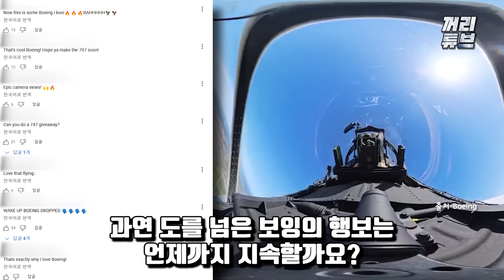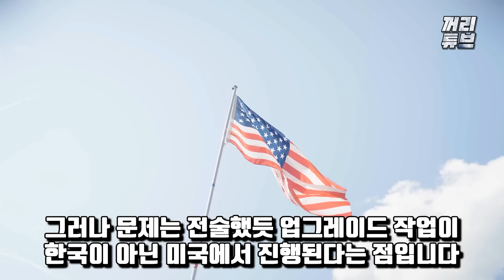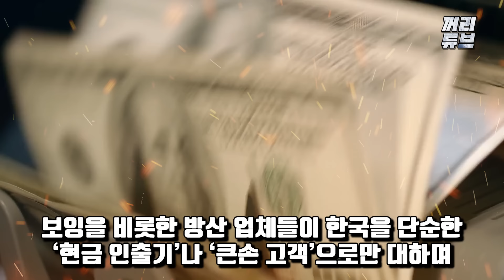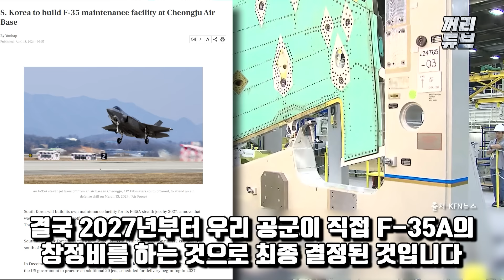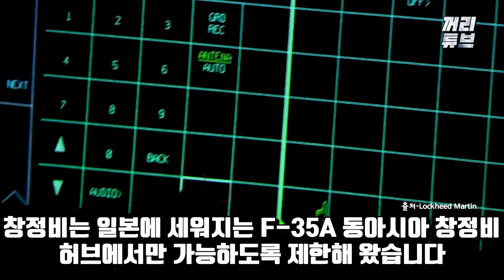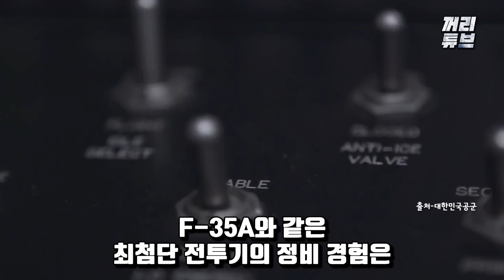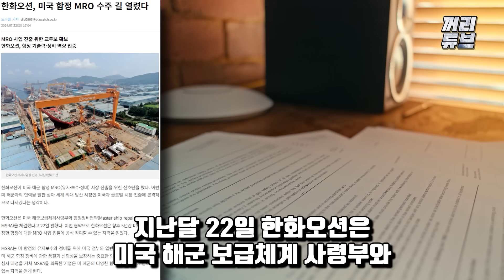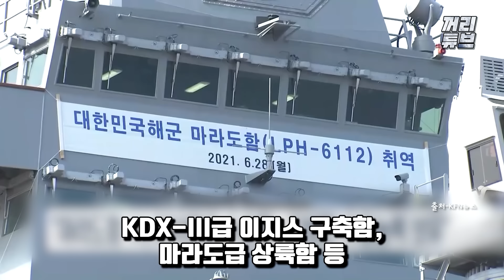땡길 수 있을 때 땡기자는 보잉, 기체가격 7조인데 업그레이드 8.5억 요구